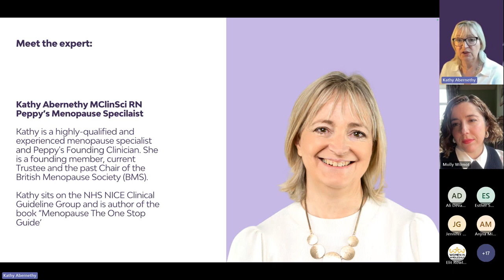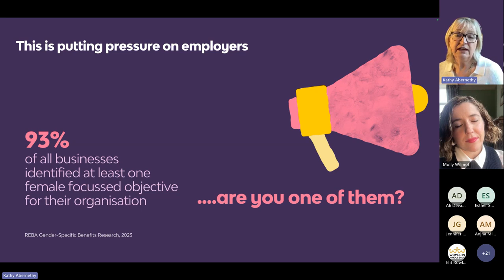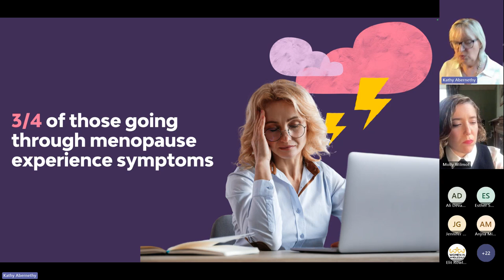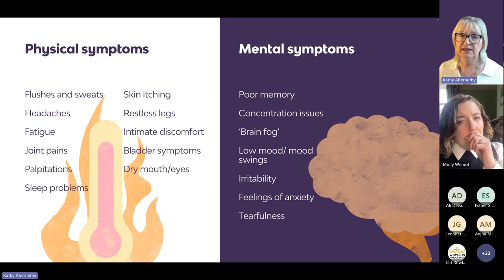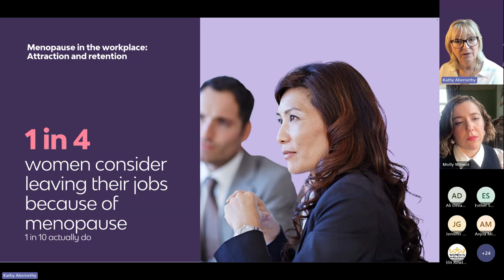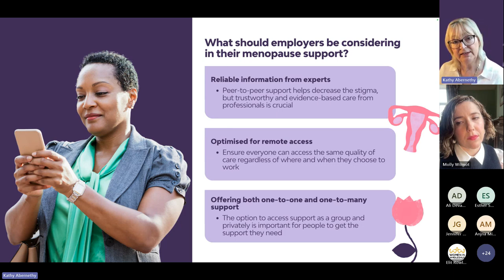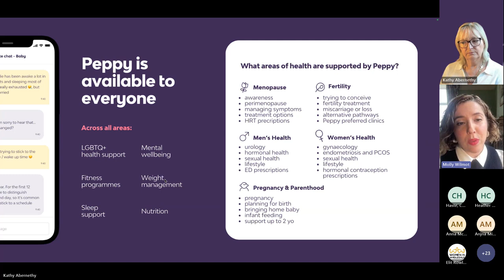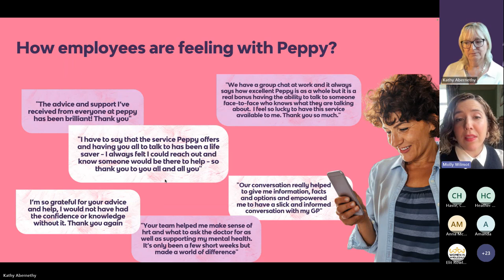Understanding Menopause in the Workplace – WiW Breakfast Briefing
Last year a survey found one in 10 women quit their jobs due to menopausal symptoms. Get ready to explore the impact of menopause on productivity and engagement. Gain actionable insights to enhance workplace inclusivity, retain talent, and prioritise employee well-being.

Key Speakers: Kathy Abernethy, Founding Clinician at Peppy & Molly Wilmot, Head of Sales at Peppy with session host, Elit Rowland, Head of Communications at JJ Foodservice and WiW Founder.

Kathy Abernethy, Founding Clinician at Peppy, is a highly qualified and experienced menopause specialist. She holds the roles of a founding member, current Trustee, and former Chair of the British Menopause Society (BMS). Additionally, she serves as a clinical member on the NHS NICE Guideline committee for menopause and is the author of the book 'Menopause: The One Stop Guide.'